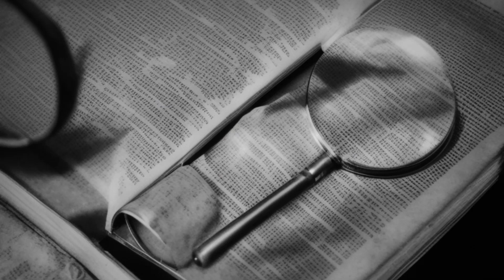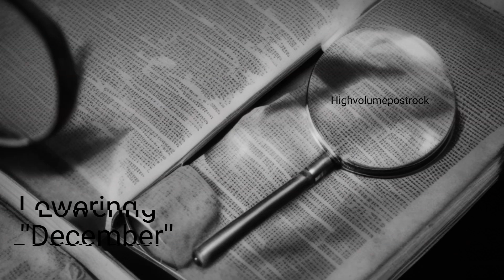Lowering - December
Aşk;
zırh giymez...
kalkan kullanmaz...
çırılçıplak savaşır.
Kaybetmez,
hükmeder...
çünkü ''olmuştur'',
''oluyordur'' ve ''olacaktır''.